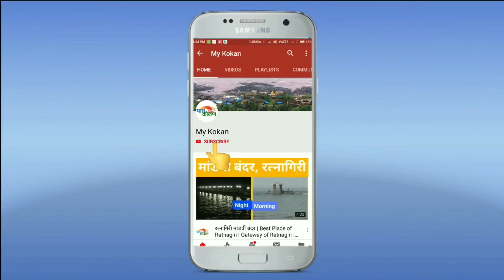अतुल गोंदकर JCI इंडियाचे झोन 11चे नवनिर्वाचित अध्यक्ष | दापोलीत जंगी स्वागत